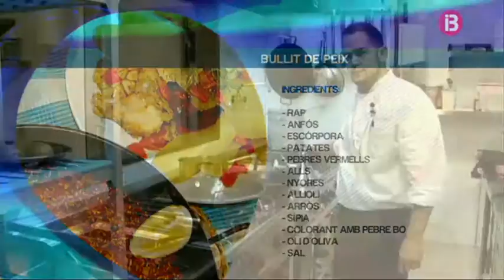IB3 La Mirada, Bullit de Peix, Rte Bruno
Restaurant Bruno, Port Adriano, El Toro, Calvià